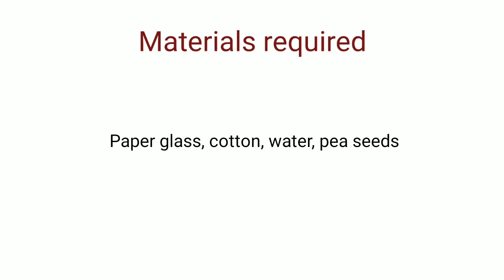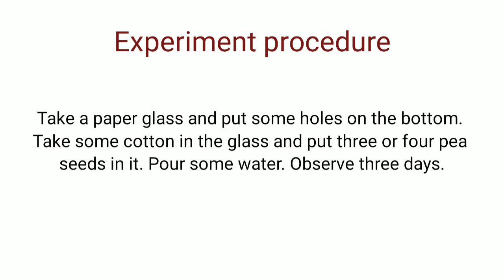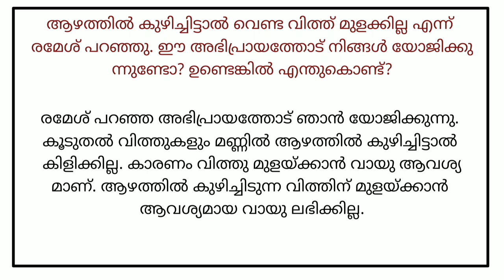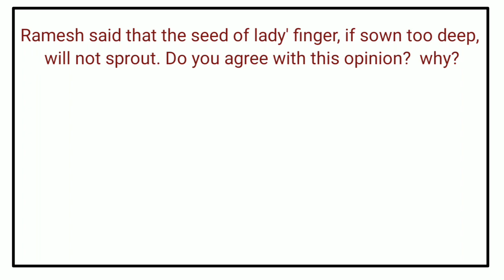Class 5 | Basic Science | Life within the Seed | വിത്തിനുള്ളിലെ ജീവൻ | Unit 4 - Part 1